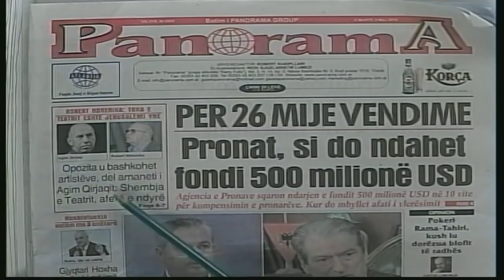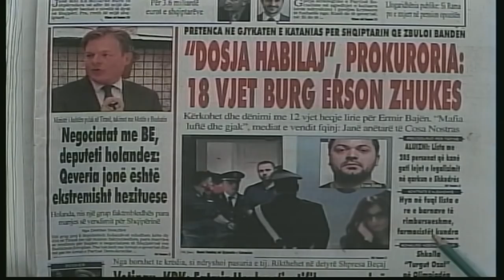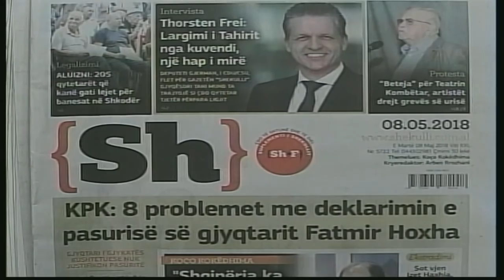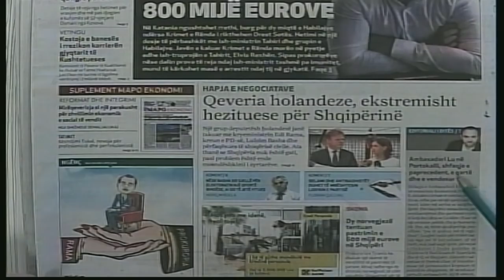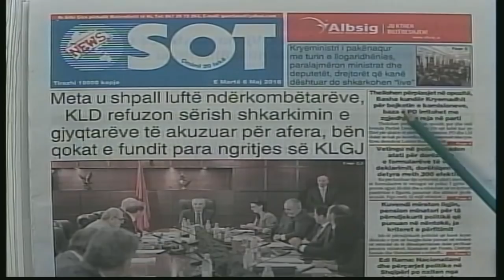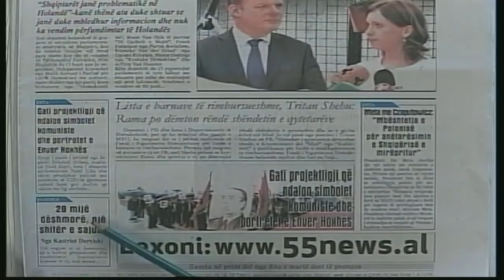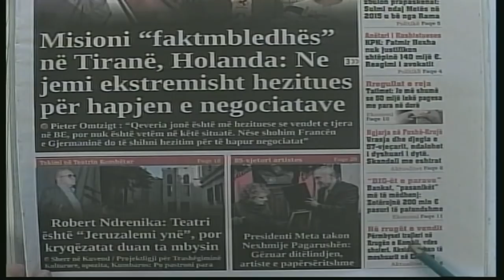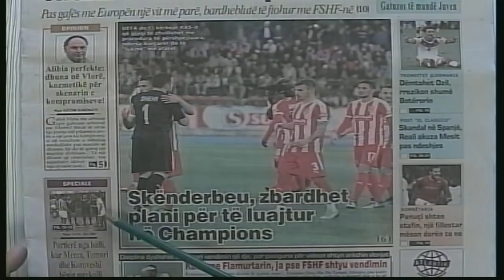8 maj, 2018 "Shtypi i dites" në News24 - "Koha për t'u zgjuar" nga Bashkim Hoxha